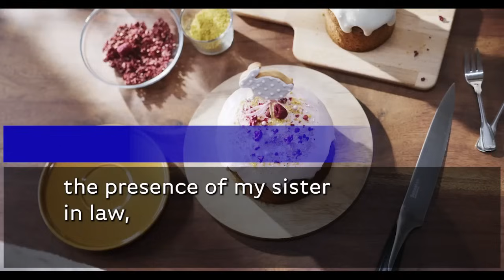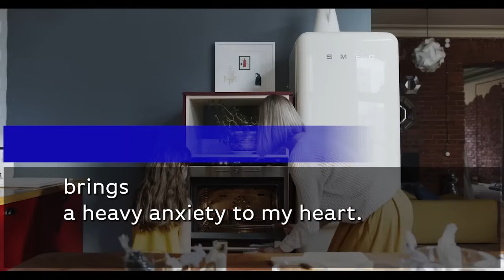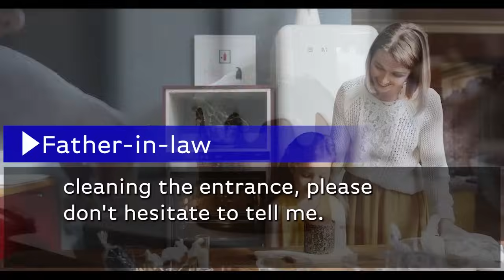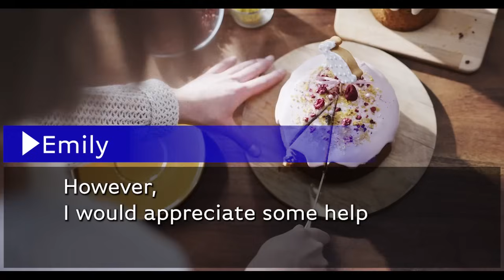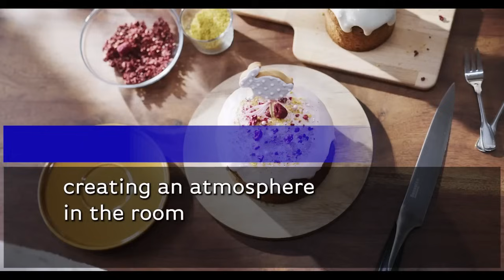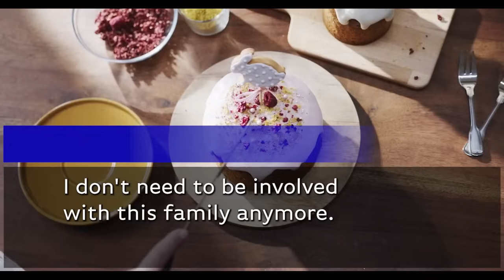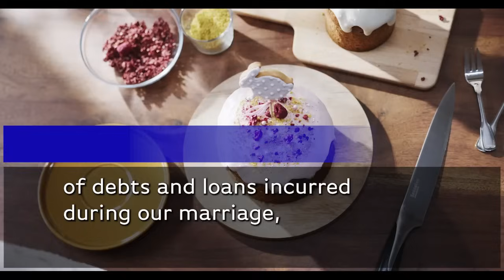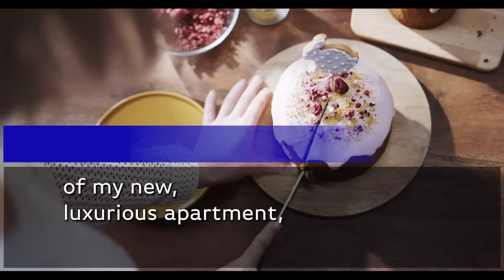My MIL & SIL mocked me due to my low income, which was a lie I told them. Then, they kicked me out